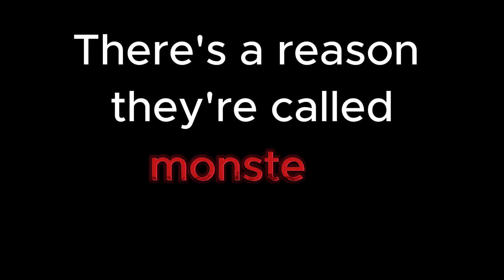Now on Kickstarter: Miss Monster: Feat. Designs By Skullgirls' Alex Ahad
Coming soon: Miss Monster: Bound By Fate - Catch, Bond, Battle!
A monster girl (and guy!) catching game where you can really get to know your monsters! Feat. unique designs by Skullgirls' Alex Ahad!